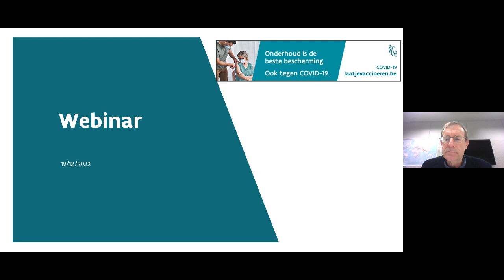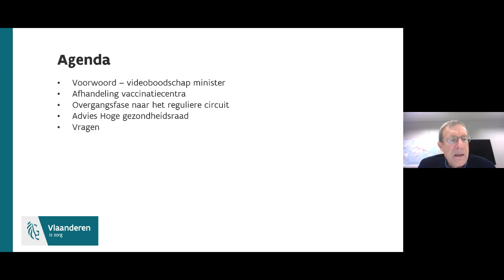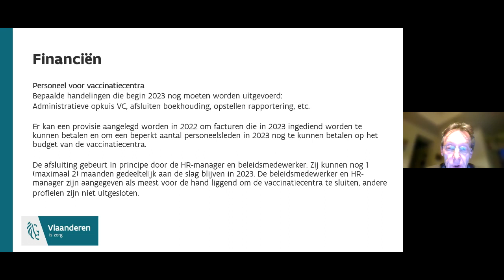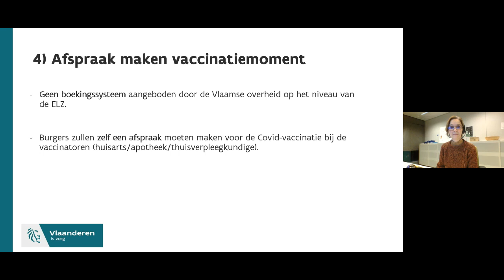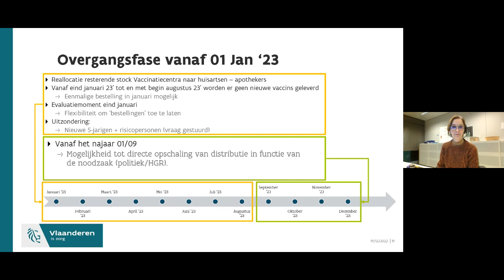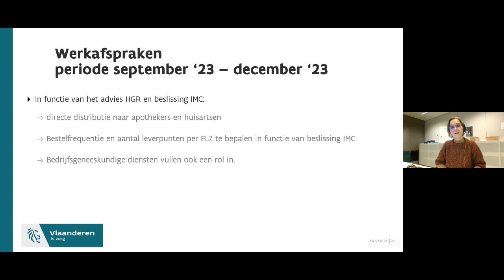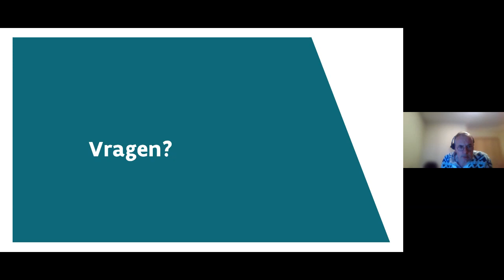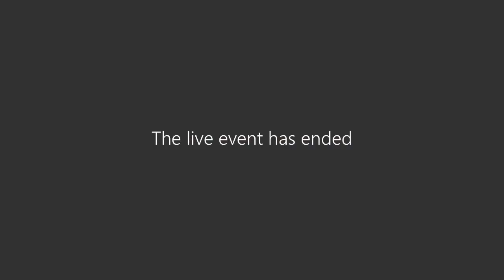Webinar COVID 19 vaccinaties na de vaccinatiecentra - 19 december 2022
Herbekijk de online infosessie van 19 december 2022: COVID-19 vaccinaties na de vaccinatiecentra